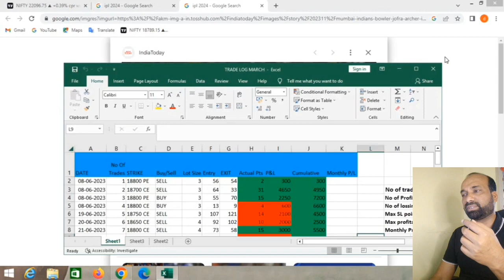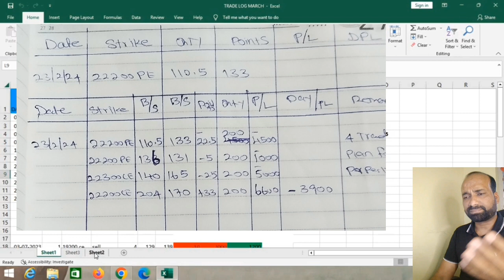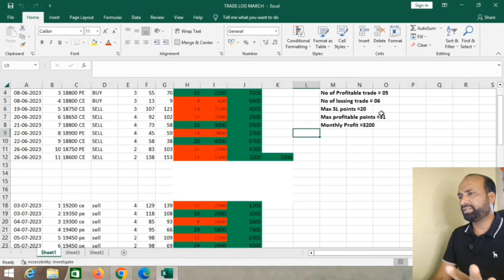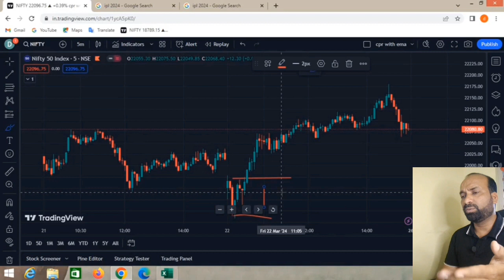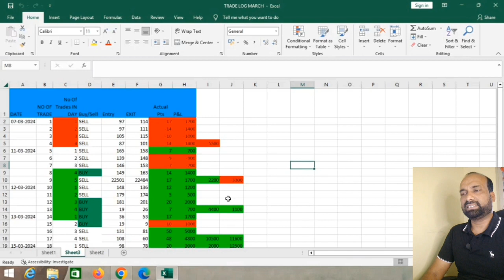Option Trading வழிகாட்டி......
day trader SaravanaN just shares his knowledge through this channel. Trading leveraged products carries a high degree of risk and you could lose more than your initial deposit. Any opinions, chats, messages, news, research, analyses, prices, or other information contained on this channel are provided as general market information for educational and entertainment purposes only,